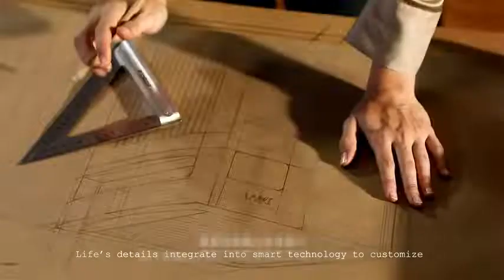Air Purifiers for Home, Large Room, Bedroom | Air Purifiers for Smokers, Pet, Allergies 2022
Air Purifiers for Home, Large Room, Bedroom 60m², H13 HEPA Air Purifiers for Smokers, Pet, Allergies, Pollen, Dust, Mold, Odor Eliminator with Smart Auto Mode, White AC 500 [Energy
Amazon UK